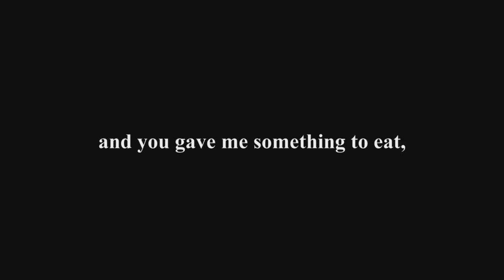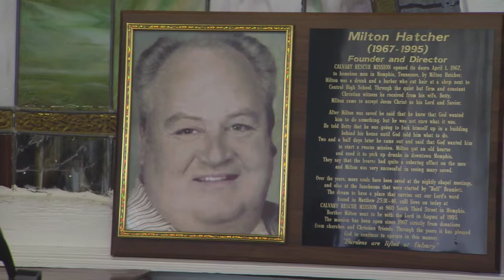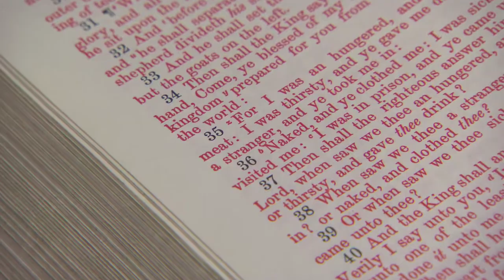Calvary Rescue Mission - Memphis (Short)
The impact of Calvary Rescue Mission on the homeless in Memphis cannot be overstated.  Since 1967, Calvary Rescue has clothed, fed and sheltered thousands of the least among us.  More importantly, Calvary has faithfully presented the life-changing good news of God's son Jesus Christ and helped thousands of men rebuild their lives on a sure foundation of hope.